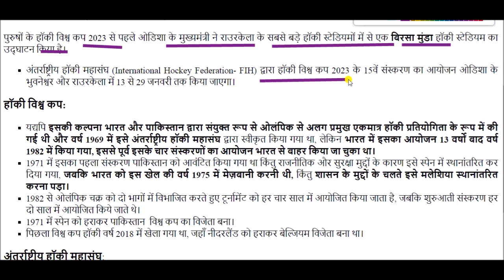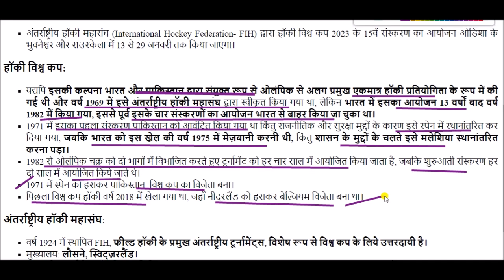हॉकी विश्व कप 2023 || hockey world cup 2023 || current affairs 2023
hockey world cup for All Competitive Exams like SSC, Railway, IB, Bank, UPSC, BPSC, MPSC, PCS, etc.